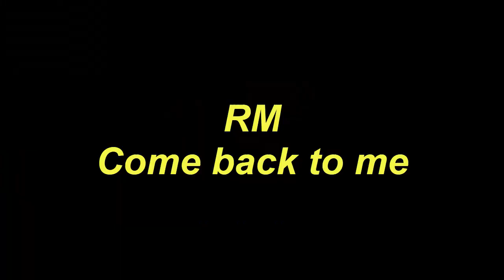Ukulele Tutorial RM Come back to me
Today, I will share with you Ukulele Tutorial RM Come back to me